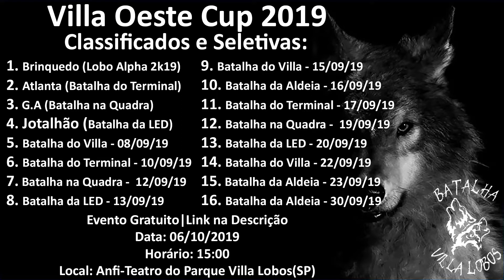Markho(ES) x RW | 1° Fase | 108° Batalha do Villa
Organização BDV: @BatalhaDoVilla / @fuckdicat / @Jasp.MC / @guslightyear.x

Vencedor: Markho(ES)